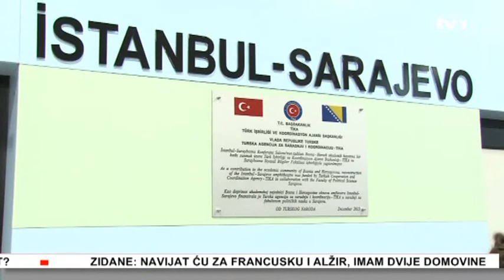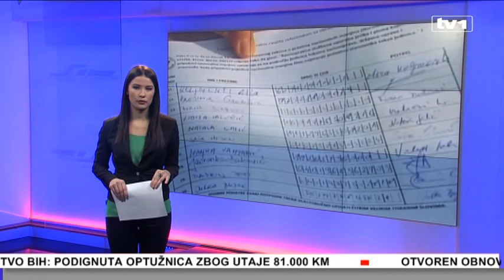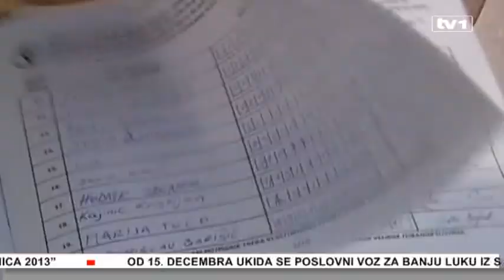Vijesti u 17 06.12.2013.